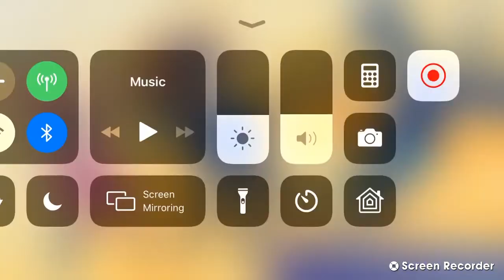The first 3 challenges on Dive